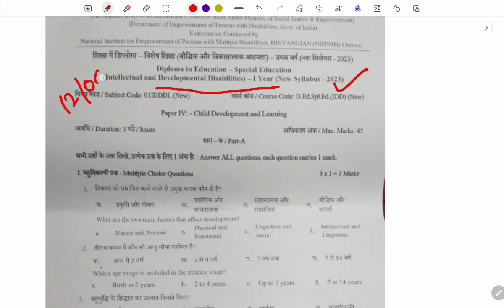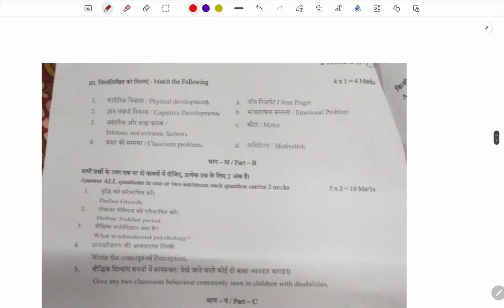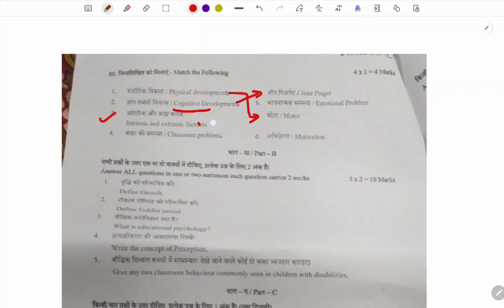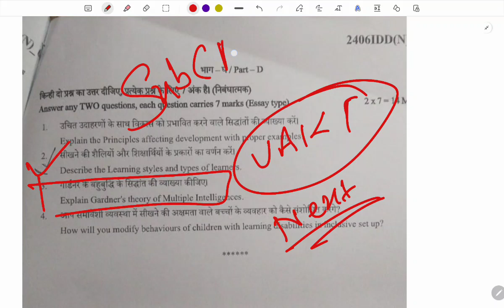Child Development and Learning | D.Ed SE [IDD] | Today paper solution